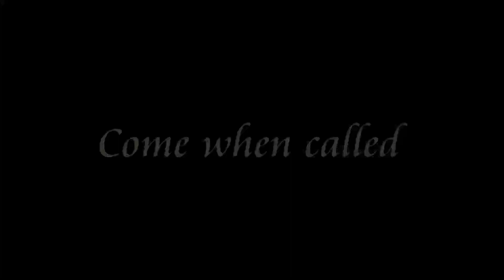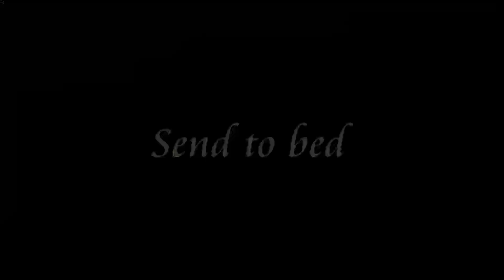Buddy - Jack Russel Terrier - 3 Weeks Residential Dog Training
Trained by Emma Riedlinger